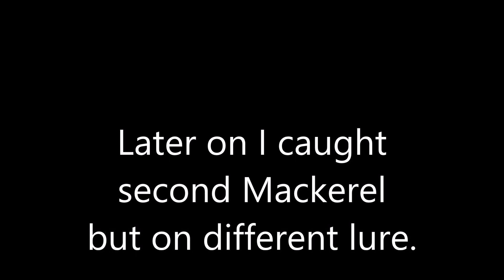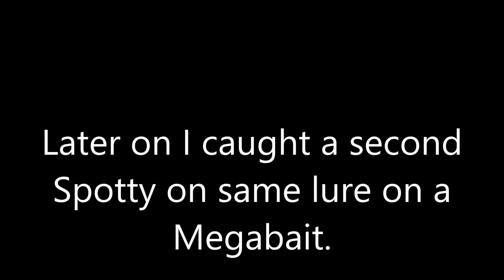Spotties and Mackerels 2 at Harbor Island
I caught a couple of Mackerel and two Spotted Bass at Harbor Island, with my Megabit and a couple of Crankbait on a casting egg rig.

I threw all of the fish back for Mackerel into the water because I wanted to do it. For Spotted Bay Bass I released them because of the size limit.